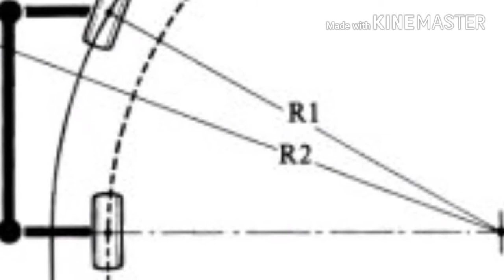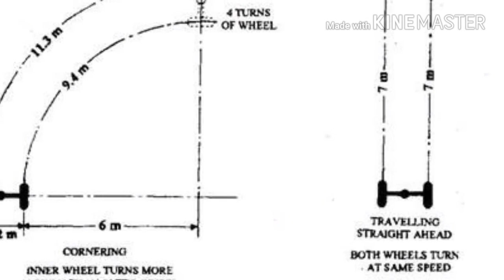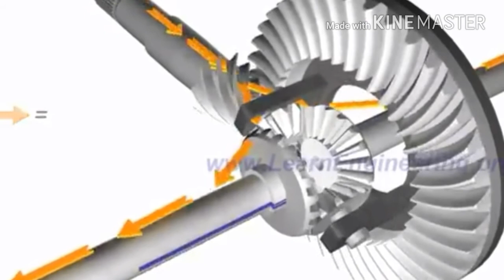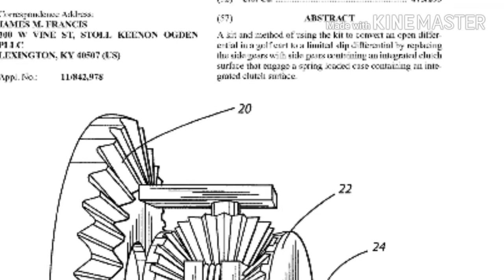Differential How it's works In Bengali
In this video I describe the working of Differential